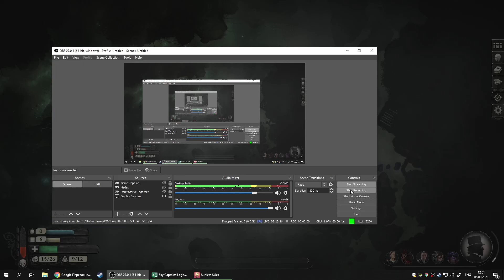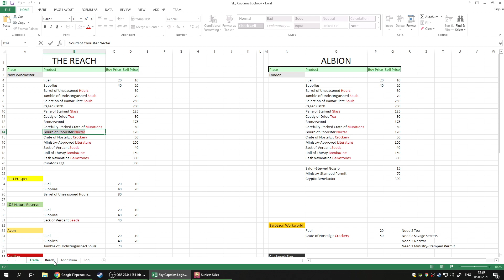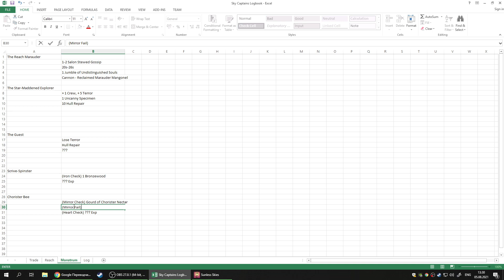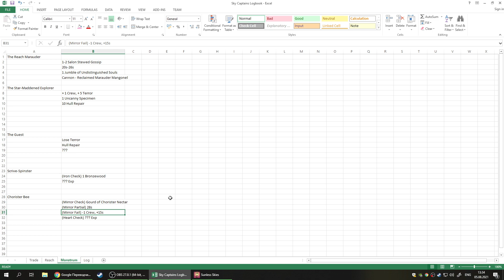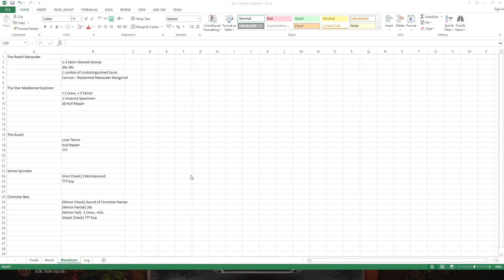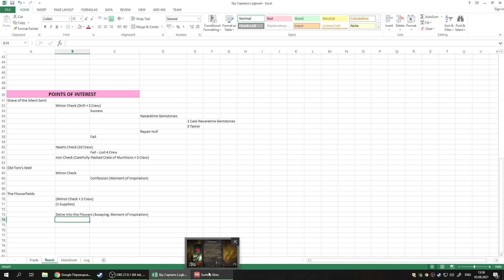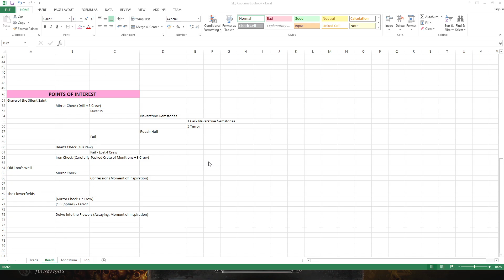Sunless Skies [38]